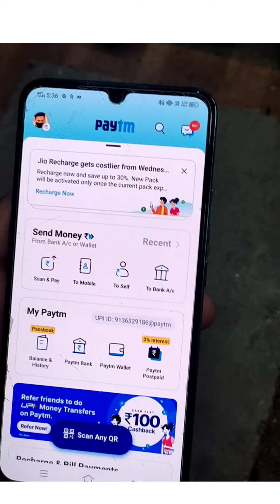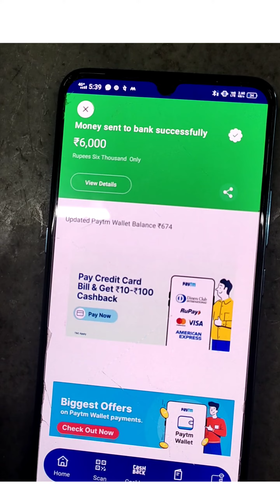Paytm wallet ka paise Kaise transfer Karen Bank mein| wallet ka Paisa Bank Mein Kaise transfer Karen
online money transfer from debit card,
send pay,
send money to india,
bank money transfer,
international transfer,
bank transfer money,
international money transfer online,
bank transfer,
bank online transfer,
online money transfer app
send payment,
how can i send money,
paytm send money,
how can send money,
you send money,
send money online,
send money send money,
send a money,
i send money,
money send money,
send money abroad,
send money by,
world money transfer,
money transfer,